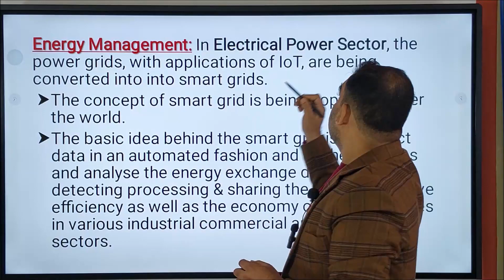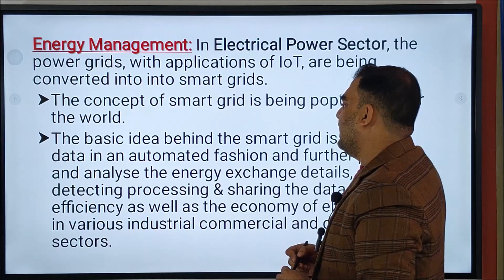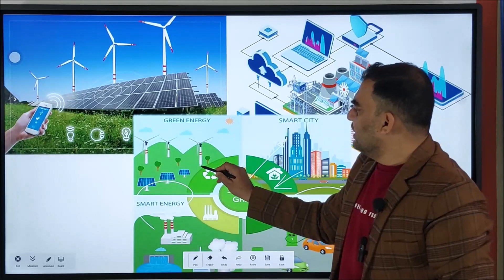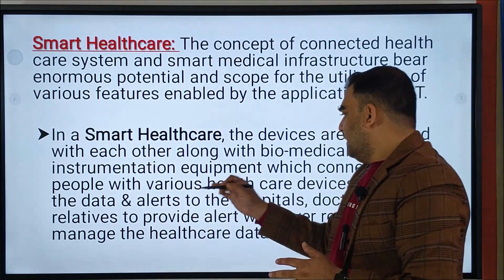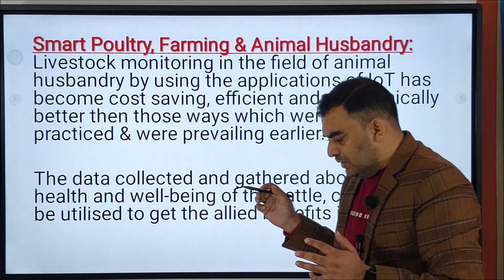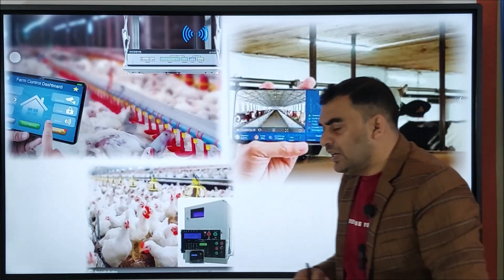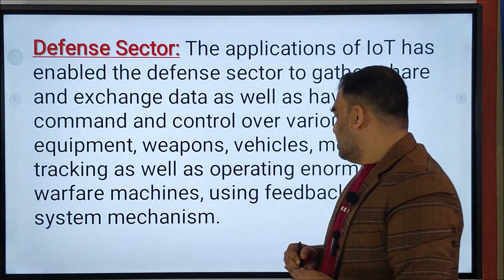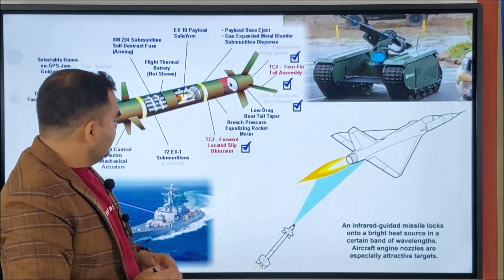Internet of Things, Lecture 6, by Er. (Prof.) Abhishek Kumar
Applications of IoT (Internet of Things), Part 3, Lecture 6, Internet of Things (IoT), Centre of Excellence, 2000505C